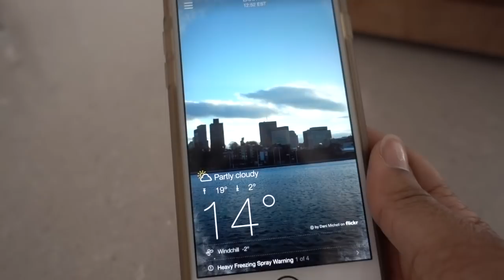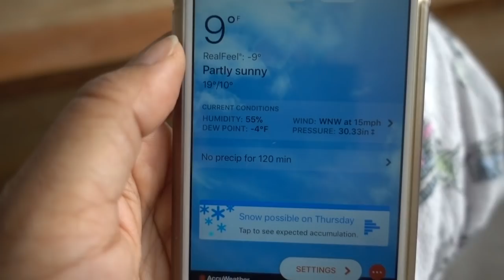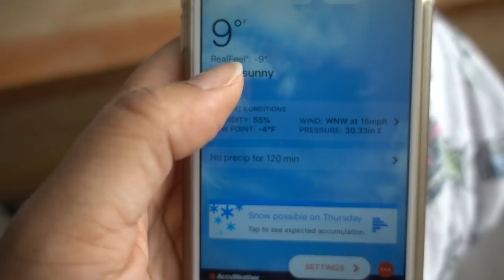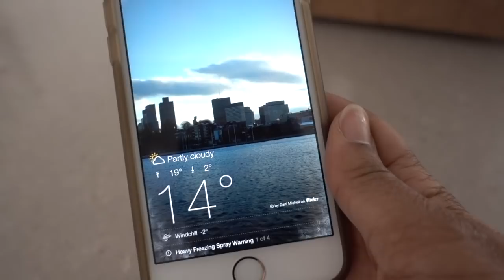A Spoiled Dog Vlog & Organizing Dog Treats AGAIN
I was debating about whether or not to upload this vlog, but since today is a snow day, I'm going to do it anyway. I know that Clover, the cavalier king charles spaniel is super spoiled, but it's not just us! He got a ton of treats from his relatives for Christmas and I was definitely having trouble fitting them in his drawer! Just a little drawer update (for the second time in a month) and just some nothingness. Enjoy! Clover wears a size Medium in the snowsuit for reference.

My Busy Dog Boots
Dog Snowsuit